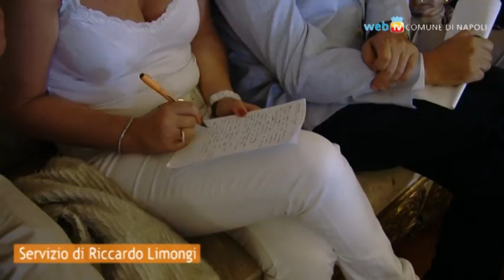Il Piano Sociale di Zona 2012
Presentata la III annualità del triennio 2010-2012 del Piano Sociale di Zona del Comune di Napoli.
Oltre alla valorizzazione delle indicazioni di tutti i soggetti coinvolti, un dato evidenzia la controtendenza rispetto al passato ed al quadro nazionale attuale che prevede tagli fino all'87%: la spesa del Comune per i servizi sociali aumenta da 70 ad oltre 90 milioni.